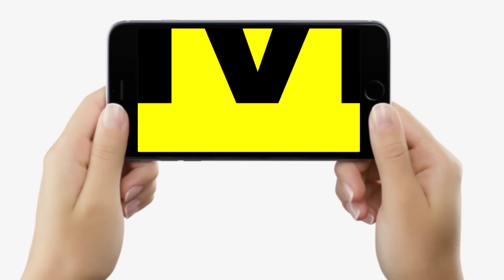Amit Shah के सीमांचल दौरे पहले Nitish के मंत्री बोले, ऐसा इरादा रखने पर जनता माफ नहीं करेगी, सुनिए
Amit Shah के सीमांचल दौरे पहले Nitish के मंत्री बोले, ऐसा इरादा रखने पर जनता माफ नहीं करेगी, सुनिए | Bihar News | LiveCities